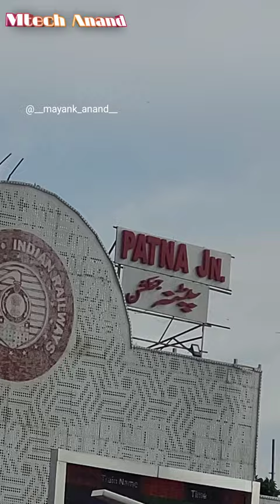MINI VLOG #1 || PATNA MARINE DRIVE || PATNA JN || MAYANK ANAND